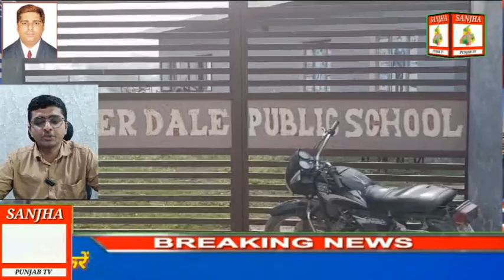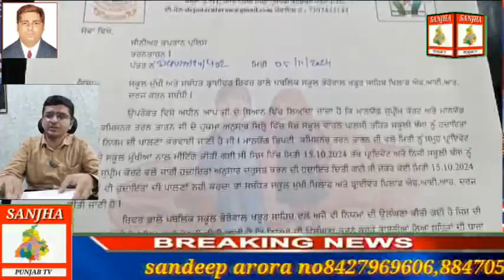sarkar ka School Buso Per Kaarvayi Reporter sandeep